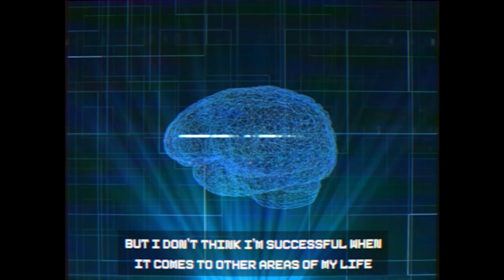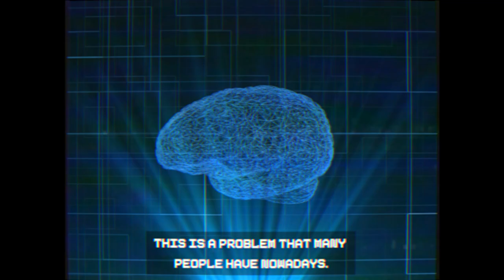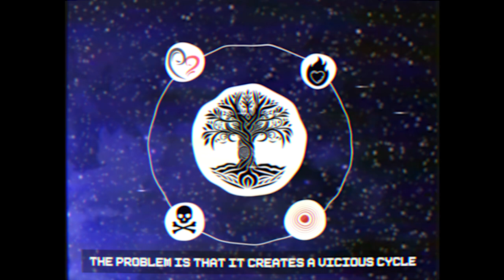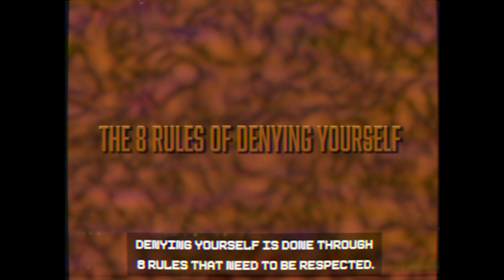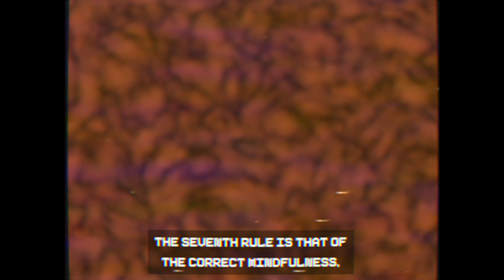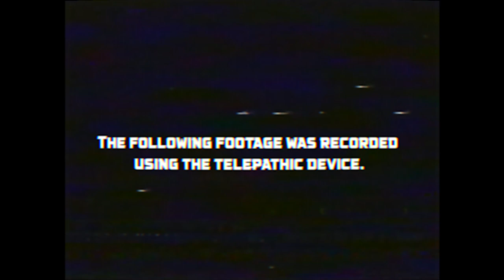Solar Tapes - Mind Over Matter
Finding the way of life.

Script Assistant:
The Arcadian Geek

Voice Actors:
The3rdBlaze
Alex Duicu

Solar Tapes is a multitude of collections of analog horror short films which follows the story of humanity fighting for survival in space.

Created by Alex Duicu